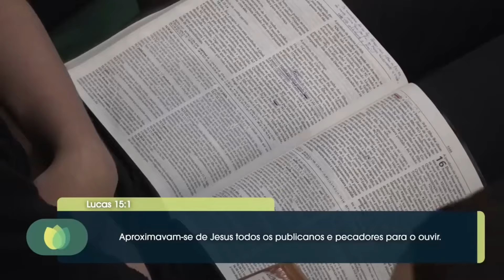O FILHO PRÓDIGO | Rev. Hernandes Dias Lopes | IPP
O Reverendo Hernandes Dias Lopes nos traz uma mensagem sobre o filho pródigo.